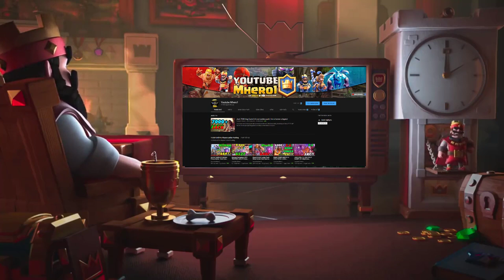🔥 Happy Noob 👈 7200+ Gameplays hog Splashers Cycle Deck - Clash Royale